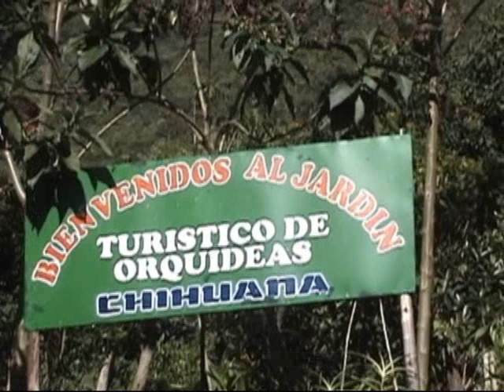Hermanitas Espinal Isabel y delcy shacatan I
Santiago tradicional de Huachocolpa-Perú interpretado por Las señoritas  ISABEL Y DELCY pra doto los
santiageros.